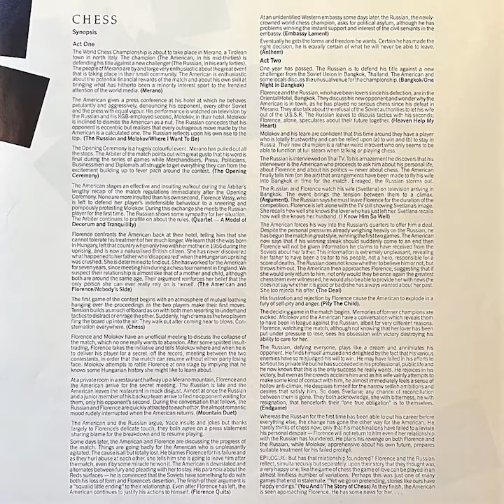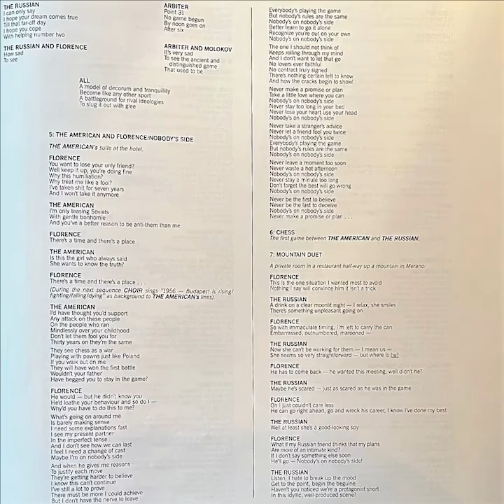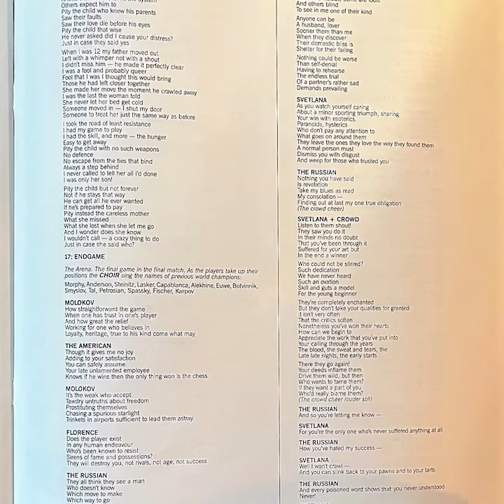Chess – One Night in Bangkok - 1984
When ABBA Wrote Music for the Cold War-Themed Musical, Chess: “One of the Best Rock Scores Ever Produced for the Theatre” (1984)

Chess is amazing. The simplicity of its characters and plot (capture the king!) can be appreciated and understood by children; the complexity of its tactics can consume an adult life. Despite its medieval origins—and stumpers for us moderns like the strategic importance of a bishop on the battlefield—chess remains as much a potent allegory for power and its tactics as it was 1,500 years ago in India when it was called “chaturanga.”
The game has inspired great works of literature, film, and arguably every creative move made by Marcel Duchamp. So why not a musical? A musical with a Cold War-era chess battle between a Bobby Fischer-like character and a Russian grandmaster loosely based on Boris Spassky, with music by the guys from ABBA and lyrics by Tim Rice?

The drama is inherent, both within the game itself and its geopolitical significance in 1984, the year the concept album above debuted in advance of the show’s first European tour, a fundraising maneuver also employed before the opening of much better-known Rice shows like Jesus Christ Superstar and Evita. While Andrew Lloyd Webber may be an excellent stage composer, though not to everyone’s taste, partisans of Mamma Mia! might agree with critic William Henry, who wrote at Time that Chess, the musical is “one of the best rock scores ever produced for the theatre.”
The show itself, Henry wrote, was “difficult, demanding and rewarding” and pushed “the boundaries of the form.” According to a site documenting its history:

Chess at London’s Prince Edward Theatre was a love story set amid a world championship chess match, the tensions of the Cold War, and a media circus. It ran for three years. When the Berlin Wall fell, a radically altered version of the show was presented on Broadway and failed.